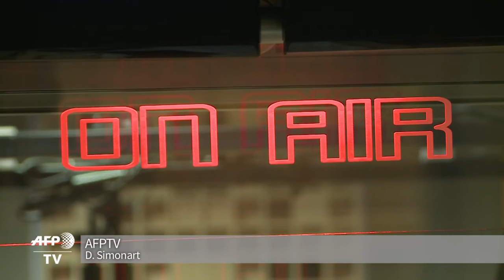Pologne: la loi controversée sur les médias publics ratifiée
Le président polonais Andrzej Duda a entériné jeudi 7 janvier 2016 la loi controversée sur les médias publics, en dépit des mises en garde européennes, marquant l'emprise croissante des conservateurs sur les principaux leviers de pouvoir. Une loi que le directeur de la première chaîne de radio polonaise considère comme un "attentat à la démocratie".